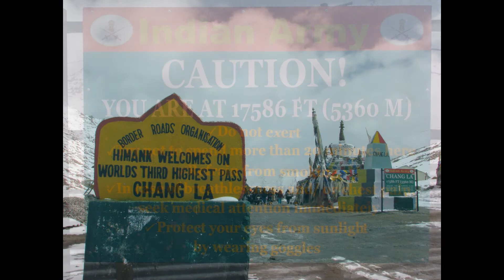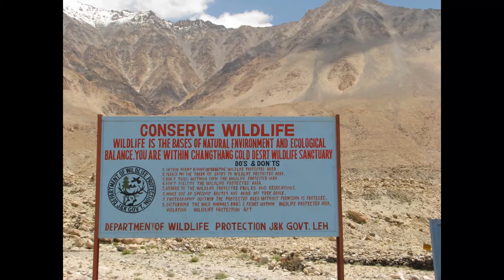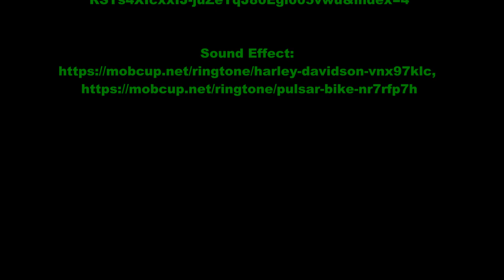Ladakh Day 9 Pangong TWD